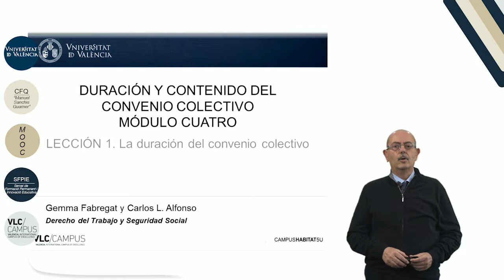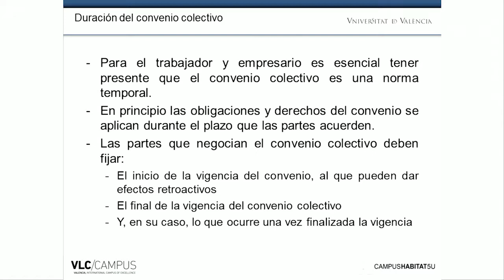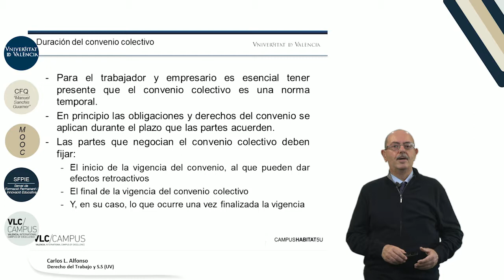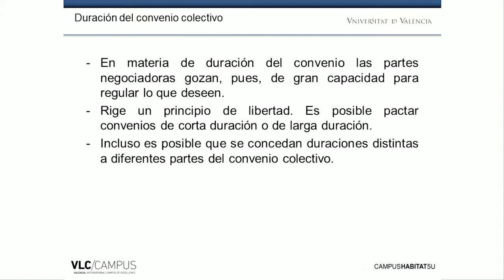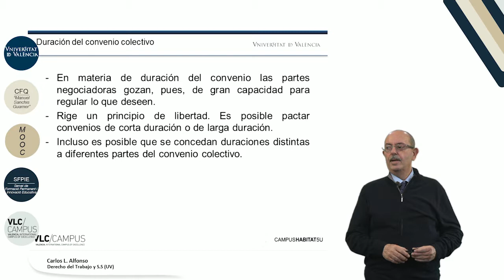4.1. La duración del convenio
Vídeo de la 1ª lección del Módulo 4 "Duración y contenido del convenio colectivo" del MOOC: "La negociación colectiva".